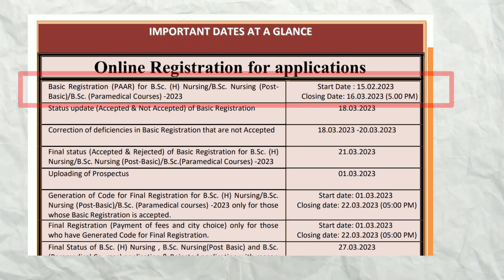2023 B.S.C Medical Technology & Radiography Bachelor of Optometry Application Form out